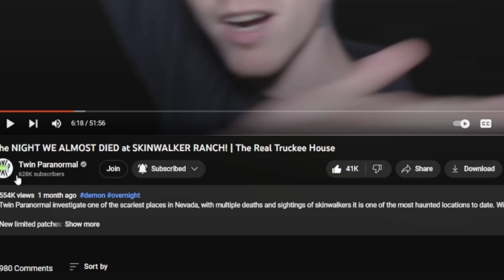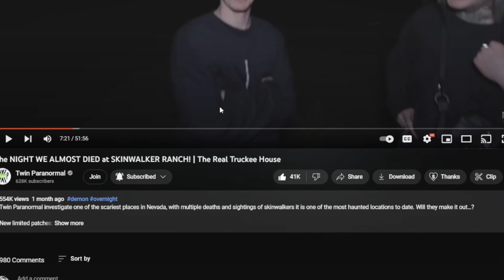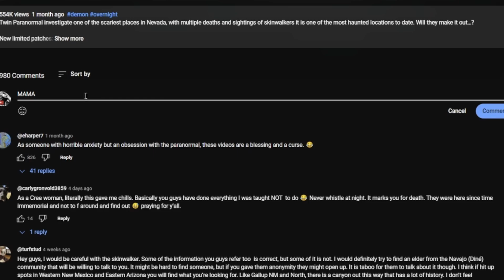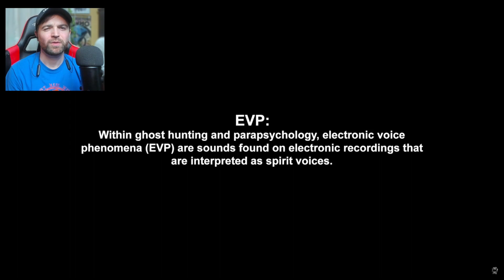Skinwalker? | The Real Truckee House - Twin Paranormal Reaction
😱 Join us on a heart-pounding journey into the realm of the supernatural as we explore the infamous Skinwalker Ranch with Twin Paranormal. Brace yourself for a gripping encounter that pushed us to the brink of danger and forever changed our perception of the paranormal.

🌙 Step into the darkness as we unravel the mysteries of the Real Truckee House. Witness the unexplained phenomena and terrifying encounters that left us questioning our own safety. Prepare for a night you'll never forget.

Get ready to embark on a terrifying journey with Twin Paranormal as we face the unimaginable at Skinwalker Ranch. This is an encounter that will test your courage and leave you questioning the true nature of the supernatural.

Logitech Brio Webcam
Blue Yeti Microphone
ViewSonic Elite 32 Monitor
SteelSeries Arctis Headphones
Neewer Ring Light
Elgato Stream Deck
InnoGear Mic Arm Stand
If you're a fan of my content and want to give extra support, head over You'll get shoutouts and help me continue creating more exciting videos for you